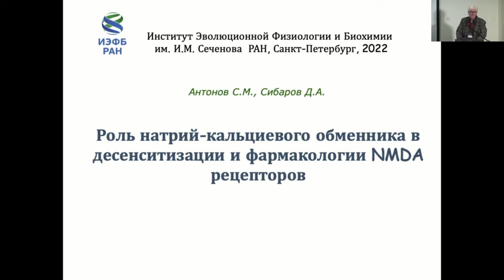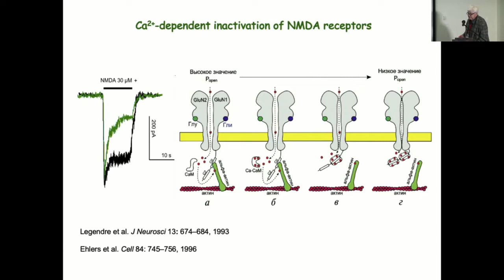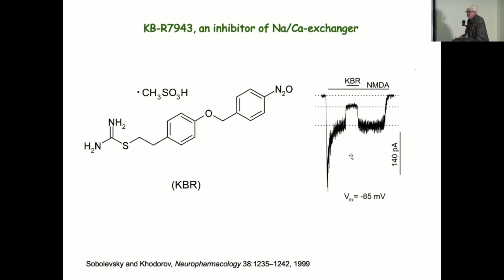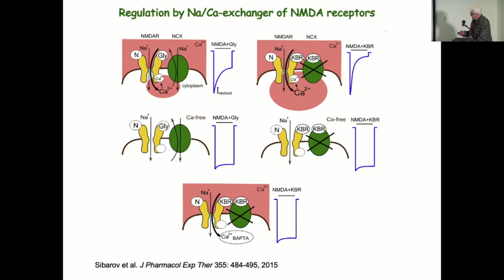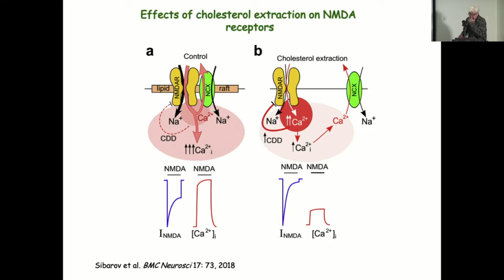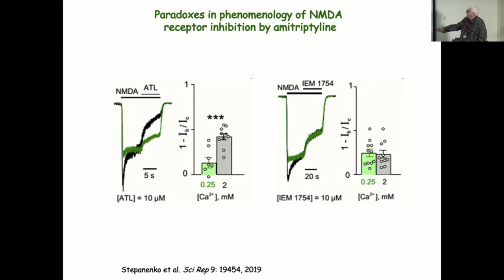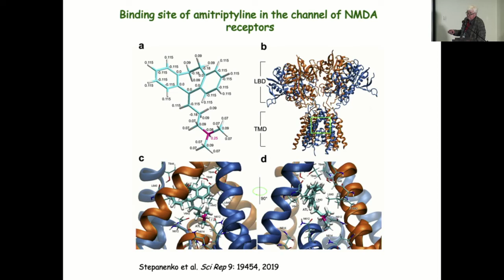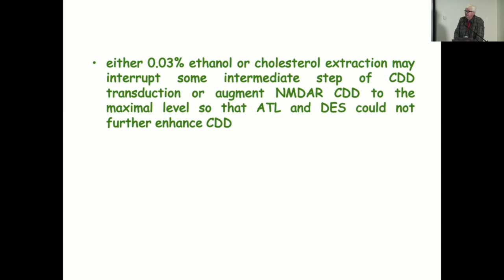Роль натрий-кальциевого обменника в десенситизации и фармакологии NMDA рецепторов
Антонов Сергей Михайлович, Сибаров Д.А. Роль натрий-кальциевого обменника в десенситизации и фармакологии NMDA рецепторов (ИЭФБ РАН, г. Санкт-Петербург)

RUSNEUROCHEM 2022

22-24 мая 2022 года